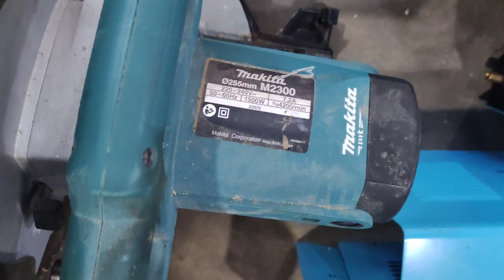Prepare to install the motor makita M2300 255MM compound mite daw